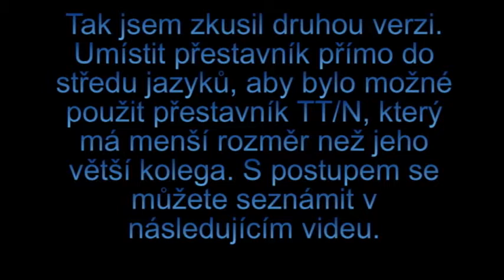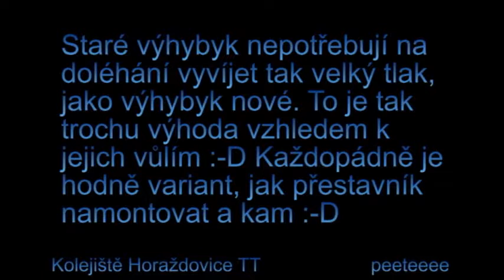Montáž přestavníku pod výhybku BTTB - starý typ v. 2.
NOVĚ VŠE NALEZNETE NA TAK SE PŘIJĎTE PODÍVAT. Krátká ukázka z testu montáže přestavníku pod staré výhybky BTTB. Přestavník záhadně shořel, tak je potřeba ho vyměnit za přestavník nový :-) V. 2.